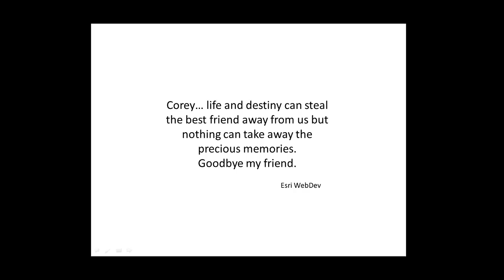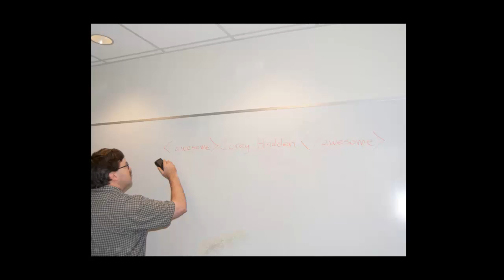Corey Hadden Farewell